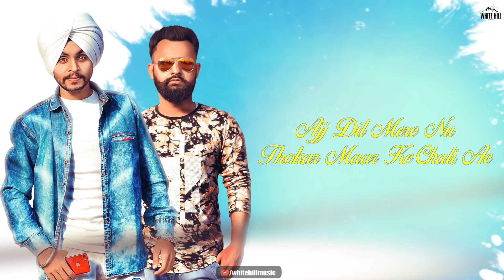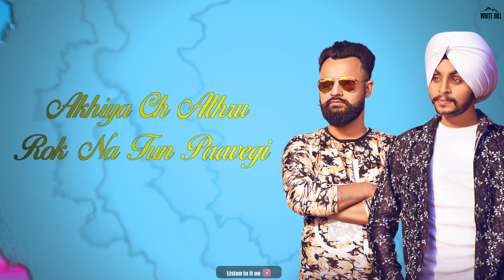Sohniye (Lyrical Audio) Sher Singh ft. Vijay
Credits :

Song: Sohniye
Singer: Sher Singh ft Vijay
Lyrics: Balbir Beli
Music/Composer: Vivek Aryan
Project By: Record Junction & Karan Wadhwa
Special Thanks: Karan Wadhwa